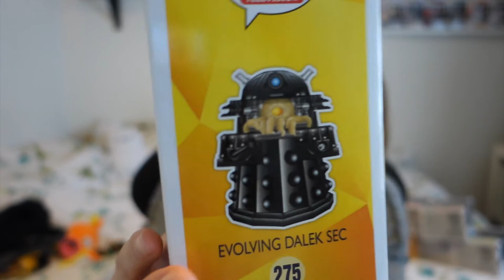Monthly Nerdgasm: January 2016